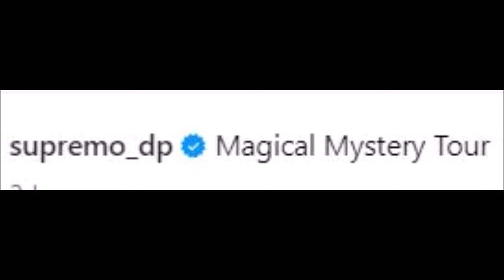WOW!! SASABAK NA SA AKSYON DANIEL PADILLA NAG UMPISA NG MAG SHOOTING